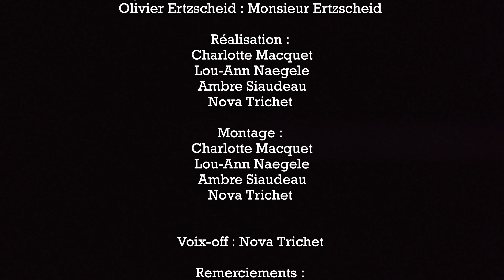Faux sourire - Court métrage BUT2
Réalisé par Charlotte Macquet, Lou-Ann Naegele, Ambre Siaudeau, Nova Trichet.